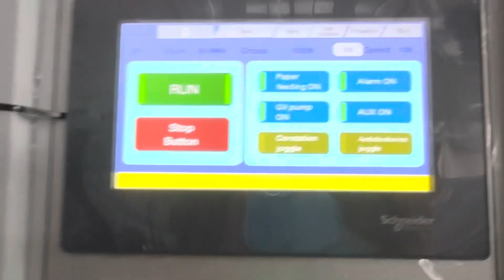Ruida 130-150pcs/min High speed paper cup machine model RD-12/22-100A,4oz to 16oz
Speed 130-150pcs/min
Size range 4oz to 16oz, through change mold could make different size, video machine comes with 6oz

Best electrical parts and good open cam transmission system

If Interested, pls contact Kathy from ruida